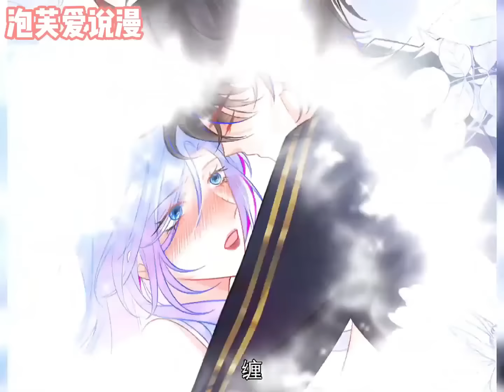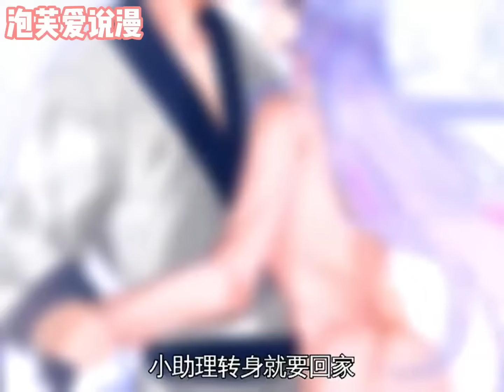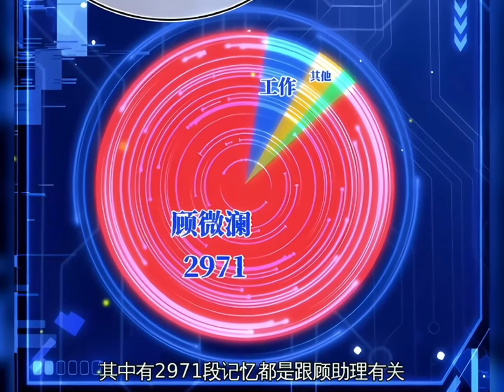【一口气看完】腐！《高冷指挥官在我怀里哭唧唧》合集：1~60集，联邦帝国主指挥官应遇，冷峻霸道，不易近人，这是顾微澜对这位上司一直的印象！总裁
联邦帝国主指挥官应遇，冷峻霸道，不易近人，这是顾微澜对这位上司一直的印象。直到某次星际战损，随舰军医顾微澜为他处理伤口，却意外碰上应遇突发易感期……易感期发作的应指挥官冒出魅魔特征，性情大变，像极一只急需安抚陪伴的黏人大狗狗。这突如其来的反差萌是怎么回事？！顶不住啊！